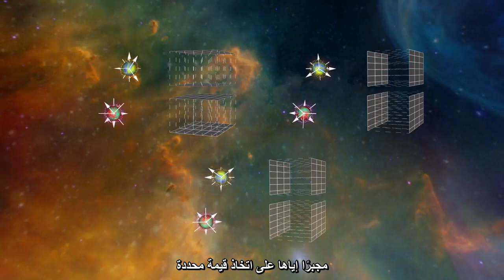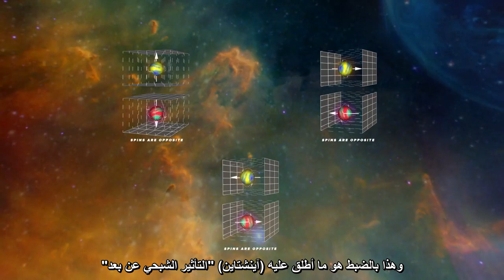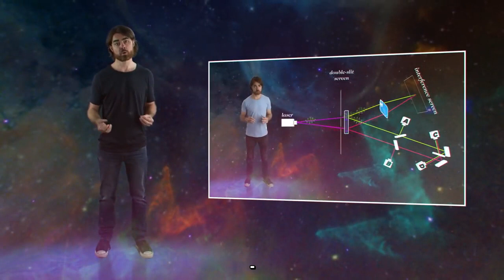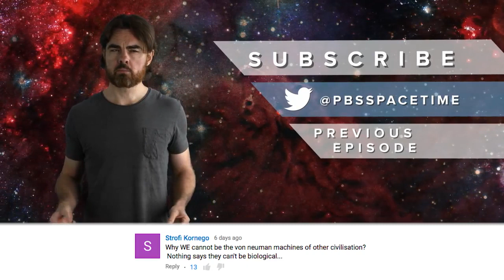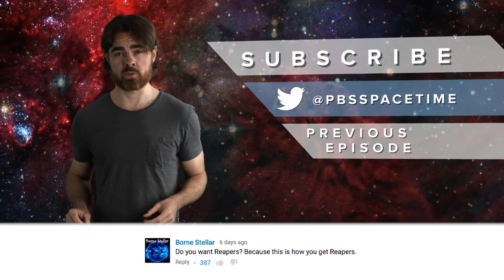التشابك الكمي والنزاع الحادّ بين آينشتاين وبور - مترجم